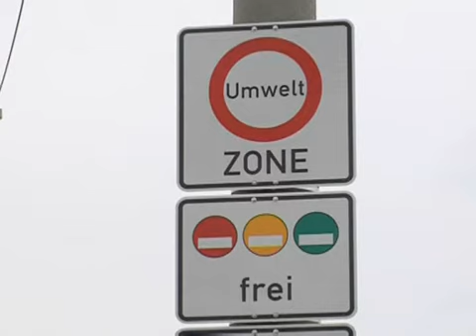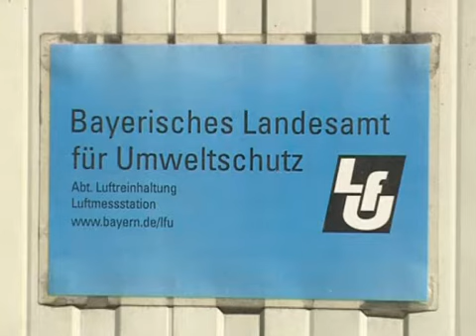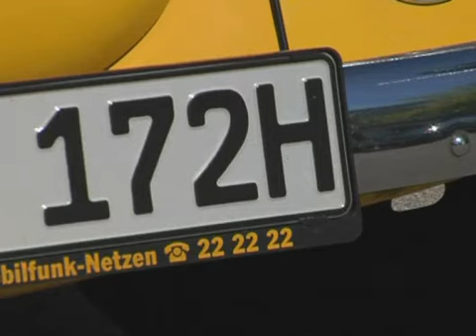ADAC (20080521) Umweltzonen HQ